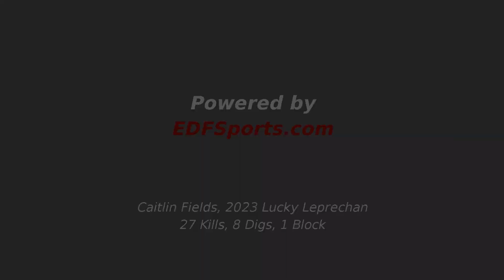Caitlin Fields - #22 OH - Lucky Leprechaun '23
Tournament: Lucky Leprechaun 16
Location: Atlanta, GA
Date: March 18-19, 2023